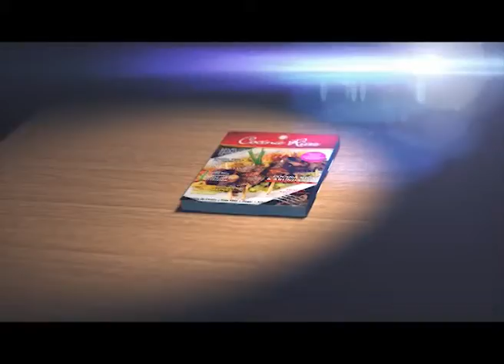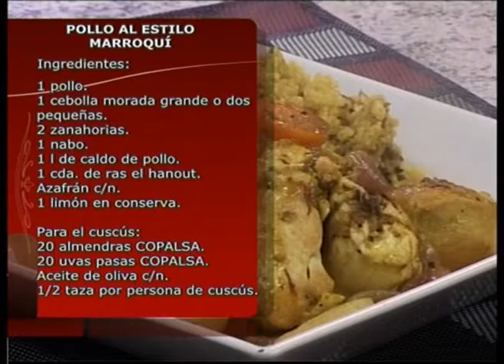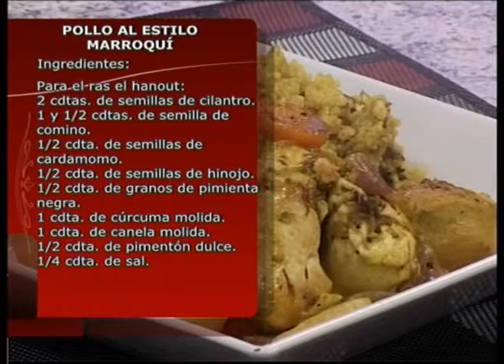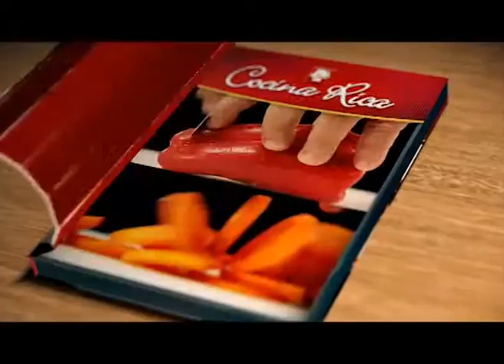COCINA RICA TV - POLLO AL ESTILO MARROQUÍ